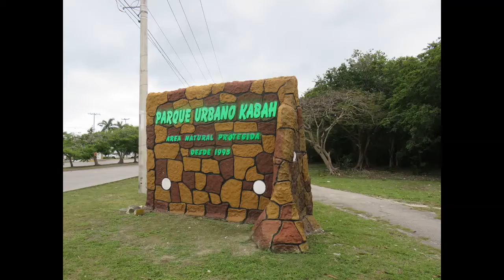Parque Urbano Kabah. Cancun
Парк Урбано Каба в Канкуне приятное место отдыха. Он богат экзотическими растениями и животными. Здесь мы видели крокодилов, черепах, разных птиц и белку. Носуха самый милый и симпатичный зверек, живущий в этом парке.

Носухи, или коати (лат. Nasua) — род небольших млекопитающих семейства енотовых, распространённых на обоих американских континентах. Их испанское, французское и английское название «коати» происходит от одного из местных индейских языков.
Носухи названы так за небольшой подвижный хоботок, образованный передней частью верхней губы и удлинённым носом. Длина тела 41—67 см, хвоста 32—69 см. Масса около 11 кг. Туловище удлинённое, конечности средней высоты, передние короче задних. Хвост очень длинный. Шерсть короткая, мягкая или высокая и тогда несколько более грубая. Окраска спины рыжевато-бурая, рыжевато-буро-серая или чёрная, брюхо черноватое или тёмно-бурое. Морда, щёки и горло обычно беловатые, лапы черноватые. На морде бывают чёрные пятна. Хвост в более светлых и тёмных, чем окрас туловища, кольцах.
Носухи распространены почти по всей Южной Америке, по всей Центральной Америке, почти по всей Мексике, кроме полуострова Калифорния и центральных районов страны; в США — юго-восток Аризоны, юго-запад Нью-Мексико, крайний юг Техаса.
Обитают носухи в основном в тропических лесах, однако встречаются и на краю пустынь. Носухи всеядны, но предпочитают мясную пищу. В отличие от других енотовых, ведущих ночной образ жизни, носухи активны круглосуточно и особенно днём. Обычно держатся группами от 5 — 6 до 40 особей.
Самки и детёныши живут в группах, а самцы держатся поодиночке. В брачный сезон самцы навещают группы самок и с помощью чистки шерсти и других жестов пытаются завоевать симпатии самок для спаривания, после чего снова уходят. После беременности продолжительностью около 77 дней самка рожает от двух до шести детёнышей.